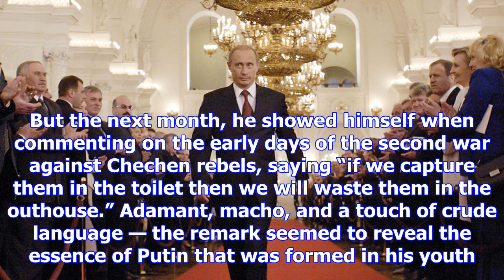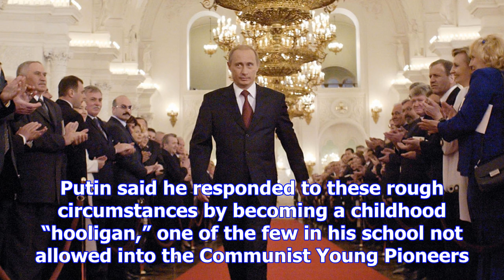Putin’s power: from mean streets to kremlin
MOSCOW — As a kid in a dismal Soviet communal apartment, Vladimir Putin was a scrapper who dreamed o...